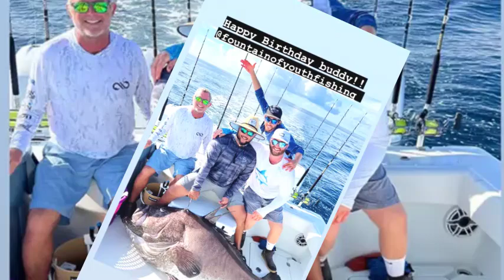Tom Cruise & Nicole Kidman’s Son Connor Shares RARE Look at His Private Life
A rare peek into the private life of Hollywood royalty! Connor Cruise, the son of Tom Cruise and Nicole Kidman, just gave fans a glimpse into how he spends time with close friends. From boating adventures to low-key celebrations, find out how the 29-year-old is living life away from the spotlight.